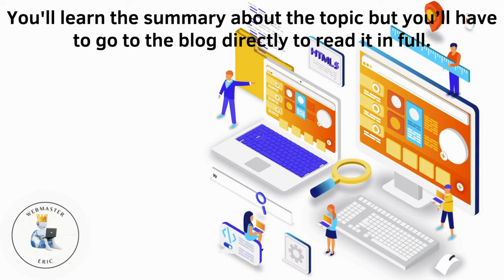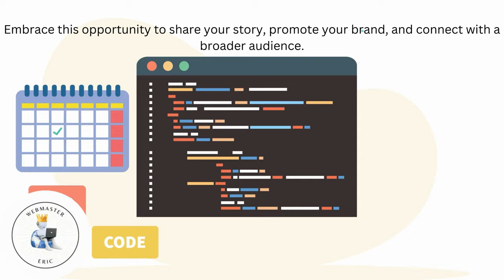How BIPOC in America Can Get a Website from Webmaster Eric for a Heavily Discounted Price!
How BIPOC in America Can Get a Website from Webmaster Eric for a Heavily Discounted Price! (A short Summary)

Timestamps:
0:00 Introduction